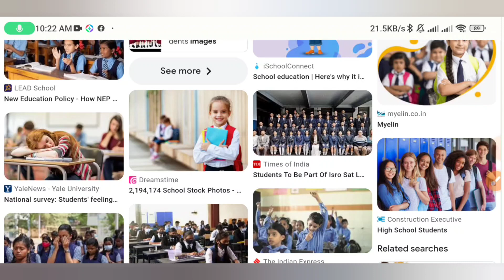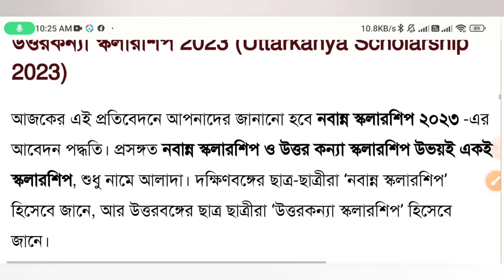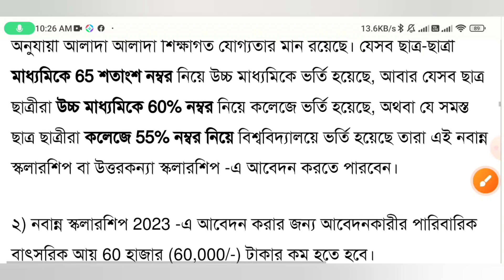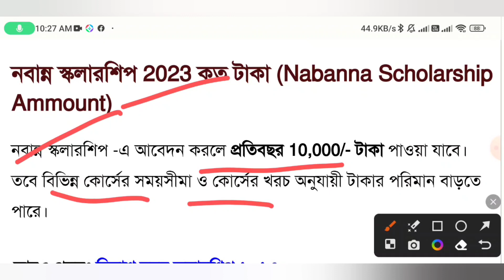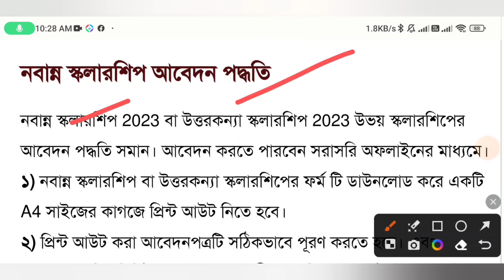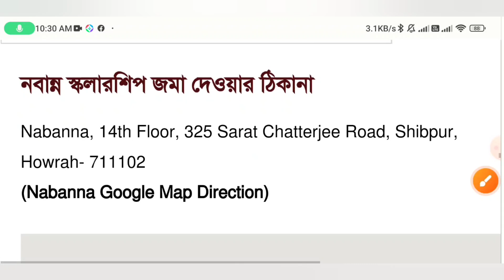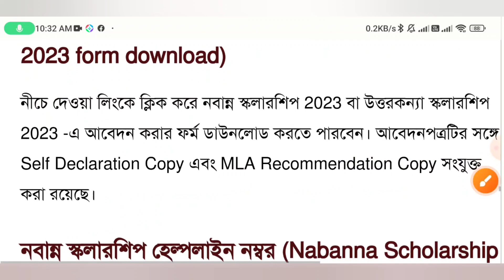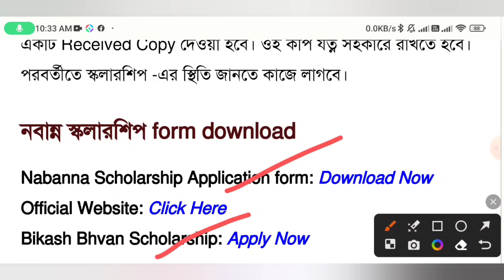মাধ্যমিক/উচ্চ মাধ্যমিক পাশে রাজ্যে হাজার হাজার টাকা | Nabanna/Uttarkanya Scholarship Eligibility